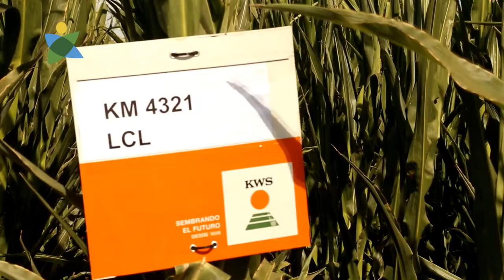Gaston Añez - KWS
Otro de los entrevistados representante de KWS en la zona, nos comento sobre los cultivos que mas comercializan en la región